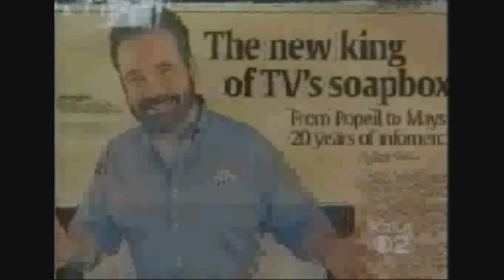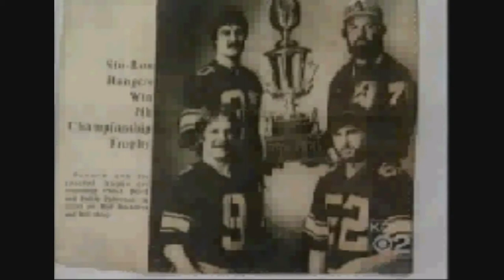TV PitchMan Billy Mays Dead At Age 50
He died a within a week of Michael Jackson! They have the same birth & death dates: 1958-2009! R.I.P. Billy Mays. Billy was not only an inspiration to me but thousand of other people. I look at him as The King Of Advertising. His Projection voice has influenced many. I will miss you Billy Mays. -MPD2

  Tampa police say Billy Mays, the television
pitchman known for his boisterous hawking of products such as
Orange Glo and OxiClean, has died. He was 50.
Authorities say Mays was pronounced dead Sunday morning after
being found by his wife at home. There were no signs of a break-in,
and investigators do not suspect foul play.
Mays' wife, Deborah Mays, says the family doesn't expect to make
any public statements and asked for privacy.
Mays was also featured on the reality TV show "Pitchmen" on
the Discovery Channel, which followed Mays and Anthony Sullivan in
their marketing jobs.